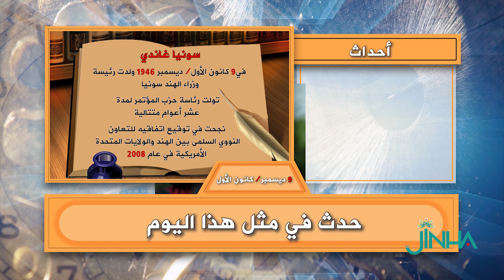حدث في 9 كانون الأول/ ديسمبر